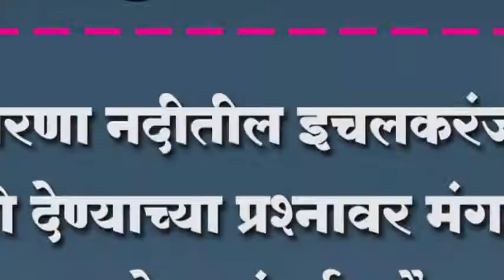वारणा नदीतील इचलकरंजीला पाणी देण्याच्या प्रश्नावर मंगळवारी २२ मेला मुंबईत बैठक